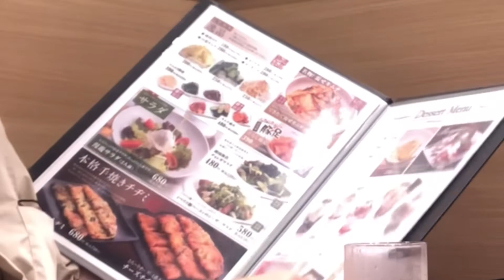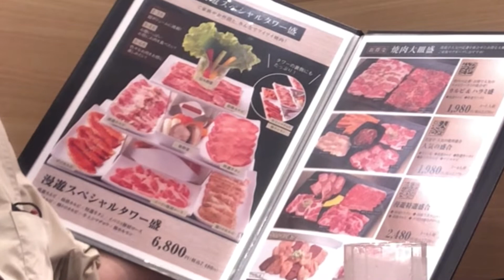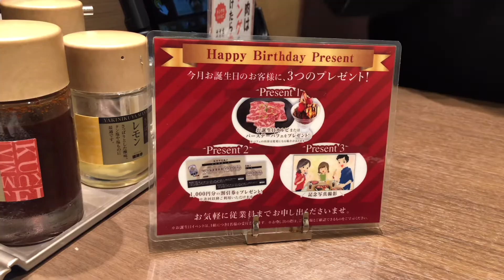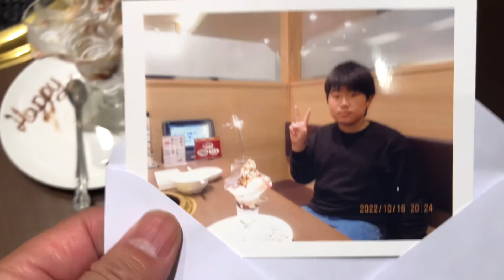桐生市交流大会その後は、YAKINIKUYA漫遊亭で一緒に焼き肉たべよう！柔道、毛呂道場(R4.10.16)